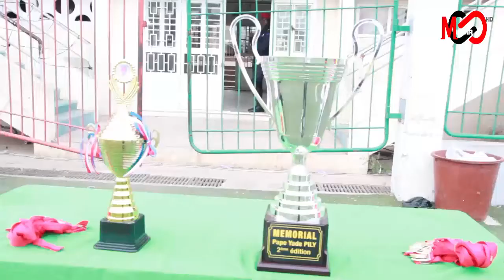As pikine Vs Jeanne D'Arc